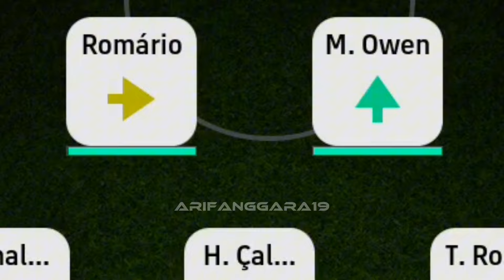SUSAH CETAK GOL? NIH GW KASIH SOLUSI BIAR GAMPANG CETAK GOL 90% USER BELUM TAU EFOOTBALL 2024 MOBILE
REKOMENDASI VIDEO LAINNYA:

BOCORAN TANGGAL RILIS ALL NEW EPIC V3.5.0 SEASON 6 TERMASUK BIG TIME GRIEZMANN EFOOTBALL 2024 MOBILE

BURUAN! TUKER CALON PEMAIN BINTANG 4 & 3 LO SAMA PEMAIN GACOR INI SEKARANG!!! EFOOTBALL 2024 MOBILE

ALL NEW UPDATE SEASON 6 11 APRIL NEYMAR SUPER SAIYAN EPIC ARNOLD WASIT GOIB EFOOTBALL 2024 MOBILE

efootball mobile
pes 2023
efotbalman
brazil epic
epic casillas
maradona